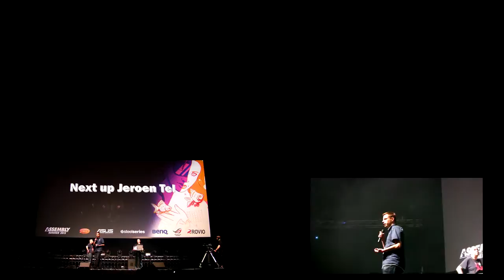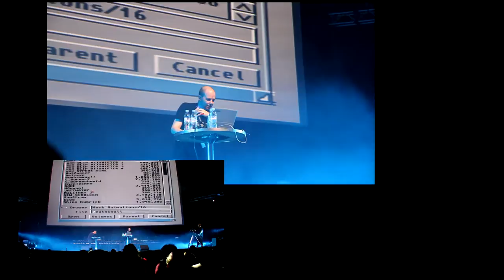Jeroen Tel at Assembly 2012 - multicam, uncut (Valet2)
We kinda shot a gig to use its part in our interview video with Jeroen. Here's the complete footage in case if anyone wants to see it.

filmed by Valet2, Ized, Keen, Tone
interview video produced by Valet2